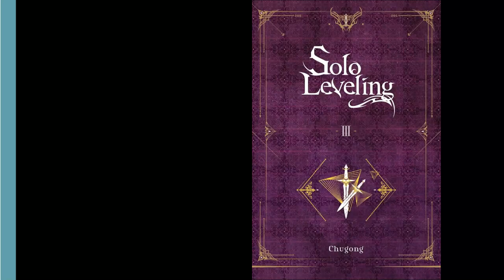Solo Leveling Vol. 3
Brandon and Taylor stop by to see every bodies favorite South Korean Hunter Jin-Woo Sung.